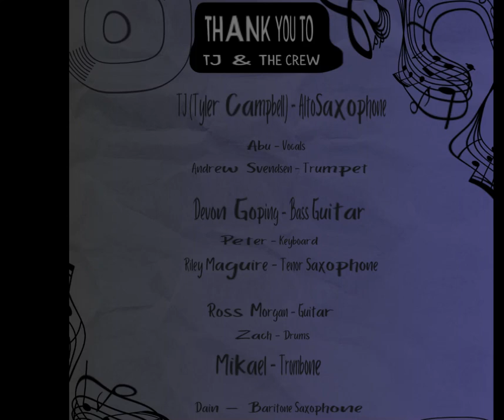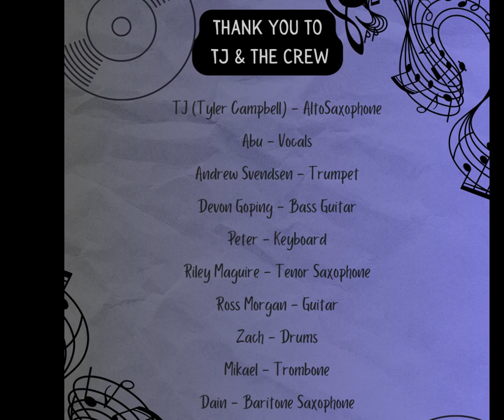TJ and the Crew - Highlights from Concert on Friday, May 24, 2024